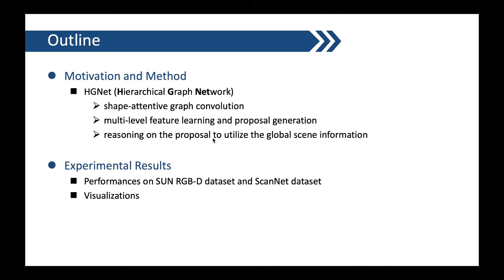A Hierarchical Graph Network for 3D Object Detection on Point Clouds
Authors: Jintai Chen, Biwen Lei, Qingyu Song, Haochao Ying, Danny Z. Chen, Jian Wu Description: 3D object detection on point clouds finds many applications. However, most known point cloud object detection methods did not adequately accommodate the characteristics (e.g., sparsity) of point clouds, and thus some key semantic information (e.g., shape information) is not well captured. In this paper, we propose a new graph convolution (GConv) based hierarchical graph network (HGNet) for 3D object detection, which processes raw point clouds directly to predict 3D bounding boxes. HGNet effectively captures the relationship of the points and utilizes the multi-level semantics for object detection. Specially, we propose a novel shape-attentive GConv (SA-GConv) to capture the local shape features, by modelling the relative geometric positions of points to describe object shapes. An SA-GConv based U-shape network captures the multi-level features, which are mapped into an identical feature space by an improved voting module and then further utilized to generate proposals. Next, a new GConv based Proposal Reasoning Module reasons on the proposals considering the global scene semantics, and the bounding boxes are then predicted. Consequently, our new framework outperforms state-of-the-art methods on two large-scale point cloud datasets, by ~4% mean average precision (mAP) on SUN RGB-D and by ~3% mAP on ScanNet-V2.